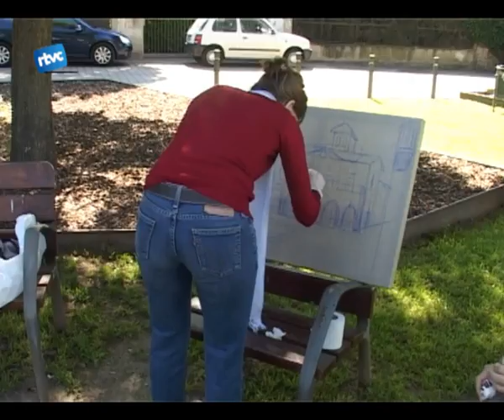Sant Isidre, diumenge al matí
En aquest aparatat podreu veure el concurs de pintura ràpida, la cercavila geganera, l'exhibició eqüestre "Único" vinguda des de Tudela i la visita de personatges de la política com Montserrat Tura, Consellera de Justícia i membre del PSC, Josep Maria Pelegrí, Secretari General d'Unió Democràtica de Catalunya i Felip Puig, Secretari General de Convergència Democràtica de Catalunya.